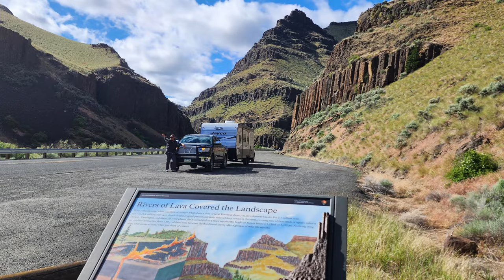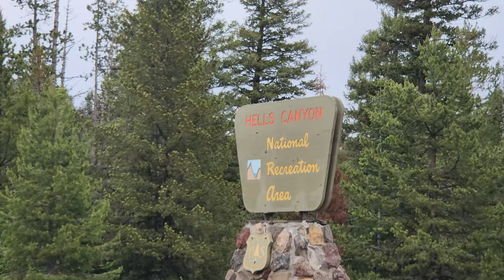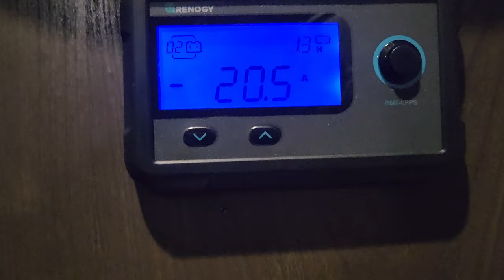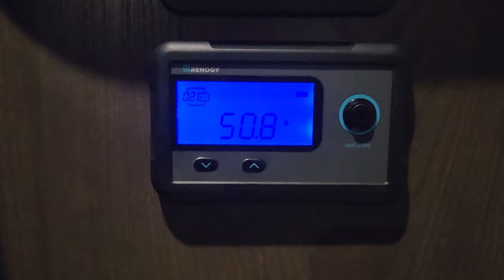Wallowa State Park | Oregons BEST FREE spot so far! | RV LIFE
Welcome to the Full Time All Time Life! Today we have Wallowa state park for 2 nights in order to find our boondocking kick off point. Spoiler alert we find a great spot! We have a quick fuel cost breakdown for those that are curious to see how much we spend on fuel to be off grid. Then its off to Idaho!

It helps get the channel out there and we appreciate it :)

On The Freese's we're gonna share our tips and insights to help get you or keep you on the road affordably.  RV parks, State and County Parks, BLM Lands, Boondocking, dry camping, overnights at rest stops...YES! We're gonna share all of our best and worst locations and all the exploring we get to do in each new area.  So whether you're an RV vet, rookie or just curious about the lifestyle and how you could make it happen, our channel has something for you.

HAVEN'T SEEN THEM ALL?!  GET CAUGHT UP!